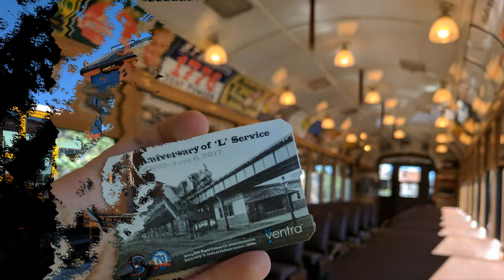125th Anniversary of the ´L´ {{{CTA Chicago}}}